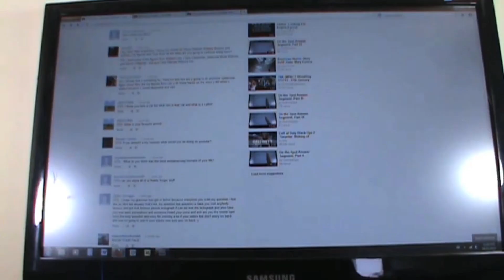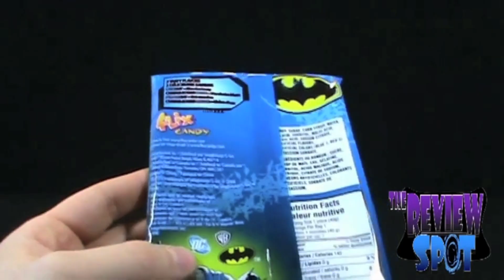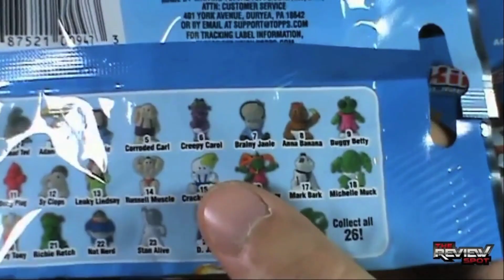TheReviewSpot "Creepy" Supercut